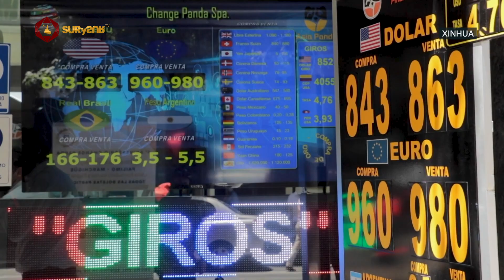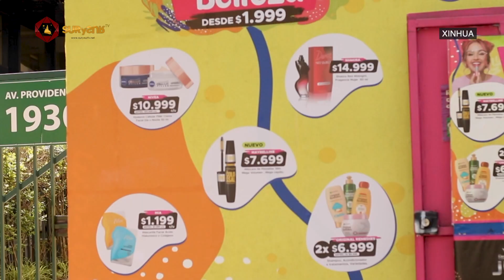DÍFICILES 60 DÍAS DE BORIC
EN FOCO

Las altas expectativas de la ciudadanía, el complejo escenario económico y social marcado por la inflación, la altísima desigualdad, el permanente bombardeo de la prensa hegemónica y el agitado panorama internacional son factores que han opacado los aciertos que ha tenido la administración del nuevo presidente Gabriel Boric, en sus dos meses en el poder.

Pese a los avances, la llegada de Boric al gobierno ha sido compleja. Su popularidad ha ido bajando en picada. De todo el gabinete, su exjefa de campaña y hoy ministra del Interior, Izkia Siches, es la que tiene mayor desaprobación: 63%.

El gobierno apunta a paliar los efectos de la alta inflación en los sectores más vulnerables.  Los analistas prevén que continúe en aumento y ese es uno de los factores que complican al gobierno, como lo es también la guerra en Ucrania.

SURYSURTV - Toda América TV